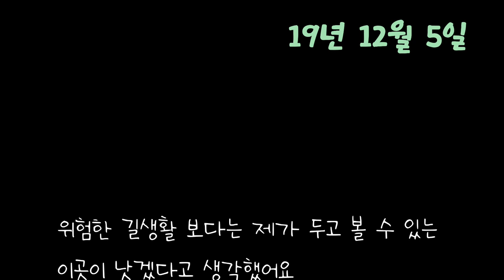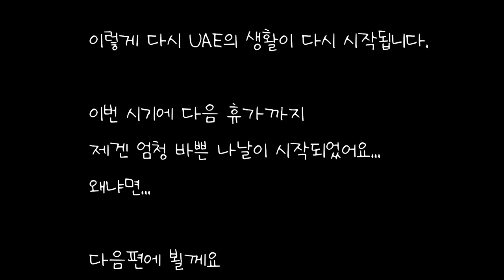[20편] 두 아랍에미레이트 장애묘 한국 적응기 (아랍에미레이트 길냥이들과의 이야기 - 한국 좋아?)